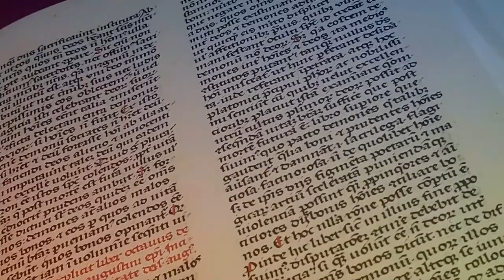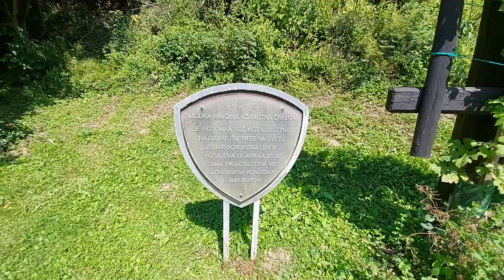Historical trip around the monastery Žička Kartuzija. Established during the year 1155 and 1165.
gorginiousCRNI metal detecting and exploring  YouTube channel

-During the Saturday trip, my family and I visited monastery Žička Kartuzija, which offers wonderful relaxation in nature while visiting the old monastery and culinary pampering.
Today the Žiče Charterhouse is an important historical and cultural monument with about 20,000 visitors per year.
-My priority is cleaning up nature.
-Metal detecting hobby.
-I don't search at archaeological protected areas!
-If I would notice a new one I will notify the competent service.
-I got owners permission.
-I am a collector, explorer, metal detectorist, survivor in the wild and nature lover.
-In videos you can see different small metal objects also relics, jewellery, coins and bullets.
-You can see finds from Balkan territory on my channel. Finds from middle Europe: Slovenia, Italy,   Rome, Bosnia, Croatia,
Turkey, Serbia, Austria, France, Germany...
-Video contains free music from YouTube library:
Woodpecker Eating Distant, Ship Bell, No.10  A New Beginning - Esther,  Abrami, Dream Breath, Dream Escape - The Tides, Cantus Firmus Monks, Afternoon Crickets Long
-Voice and reading: Narrator's Voice free android app. GORGINIOUScrni.
Other apps: Cut Paste Photo, PixelLab, YouCut -Video Editor
Picture and video:
GORGINIOUScrni, Some of work is in the public domain in its country of origin and other countries and areas where the copyright term is the author's life plus 100 years or fewer. Some files has been identified as being free of known restrictions under copyright law, including all related and neighboring rights.
-Sound and processing: GORGINIOUScrni

-Greetings GORGINIOUScrni